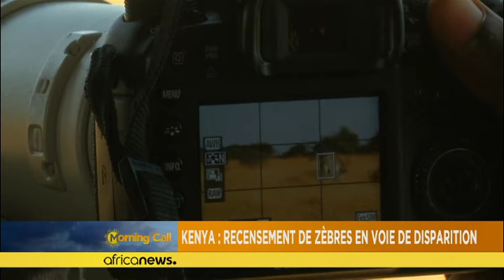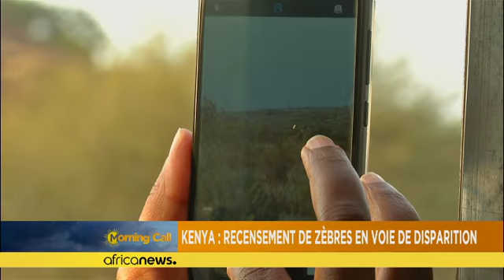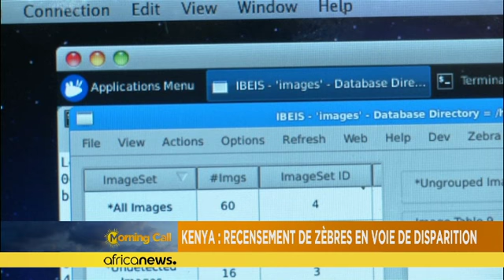Kenya conducts census of Grevy's zebras [The Morning Call]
Conservationists are counting Grevy's Zebras to help monitor the population of the endangered species in Kenya. Grevy's numbers currently stand at around 2,350 from a census done in 2016. This year the project also aims to include reticulated giraffes which are found in the northern part of Kenya. Grevy's zebras have markings on their stripes which can be compared to human fingerprints that help identify each one uniquely.…